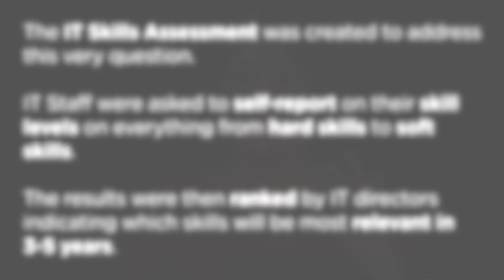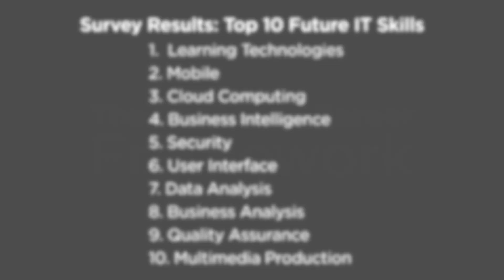Cornell's IT Career Framework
Cornell University wanted to figure out what IT skills will be most needed in the coming years, and give their staff a chance to prepare for the future. Debra Howell is information technology director at Cornell University.